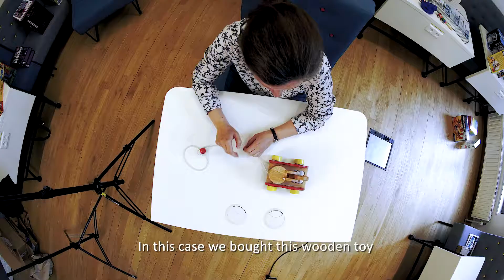Online Marketplaces and unsafe toys: Wooden Bear - EN subtitles